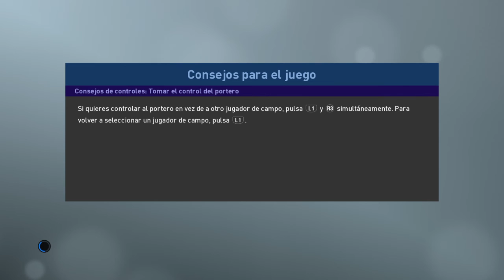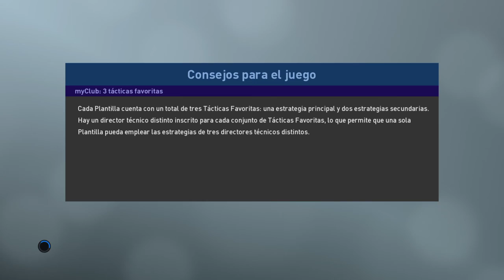PES2019 - European Classic Clubs Superleague - Day 3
Day 3

Classic Manchester United vs Classic Liverpool
Classic Dinamo Kiev vs Classic AC Milan